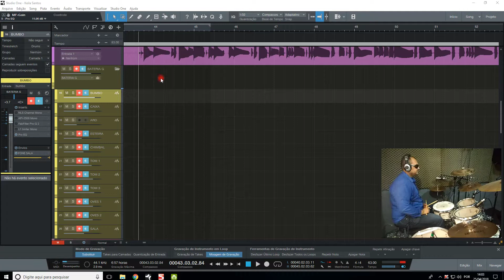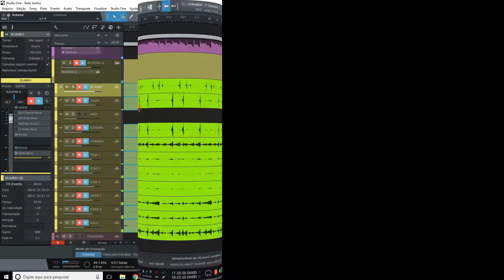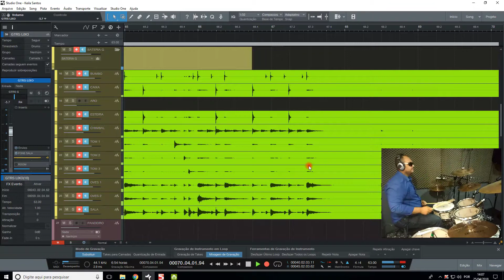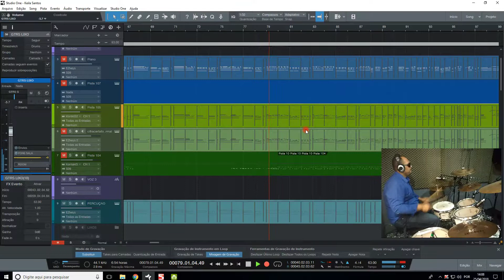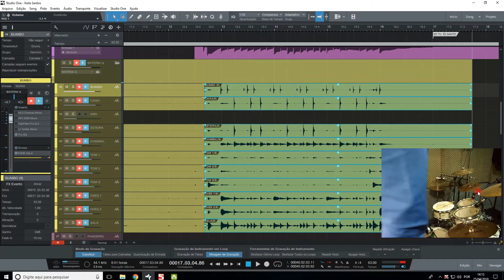Gravação de Bateria Acústica no Monteclaro Studio - Cd De Queila Santos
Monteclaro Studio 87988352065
Baterista: Bruno Lima